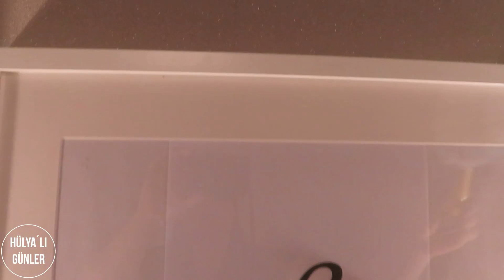💯HIZLANDIRILMIS TEMIZLIK / 🕵️GIZLI ISCI /🍽️ AKSAM MENÜM / BIZIMLE BIR PAZAR / VLOG 62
❤️Merhaba Kanalima hosgeldiniz❤️

Ben Hülya Karatas 2 cocuk Annesiyim almanyada yasiyorum 1990 almanya dogumluyum 😊 sizinle günlük hayatimizi yasantimizi paylasmak istiyorum aileye dair ne varsa ve daha fazlasi 🤗 umarim videolarimi begenir ve kanalima ABONE olursaniz cok sevinirim ve bana destek olan herkese simdiden cooook tesekür ederim ❤️